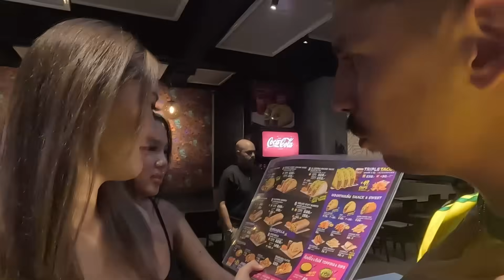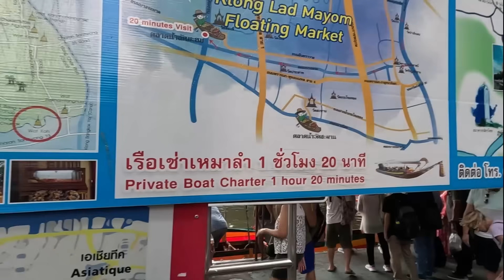PICKING UP THE HOTTEST GIRLS IN BANGKOK THAILAND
Guys the day is here where Luiz arrives in Thailand. Luiz is my friend I met in Brazil randomly on the beach of Copacabana!
He is one of the most cool guys ever, super loyal and he invited me to his favela in Brazil so I thought like you guys that we should brought him to Thailand and here he is!
We go around in Bangkok and have some drinks and partying with girls and also go to check out the water market wich was super cool!